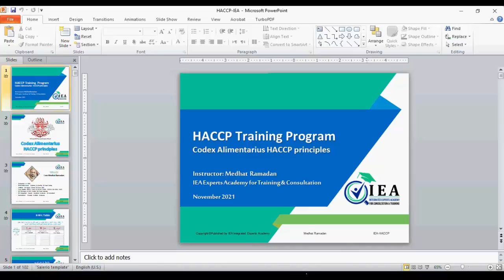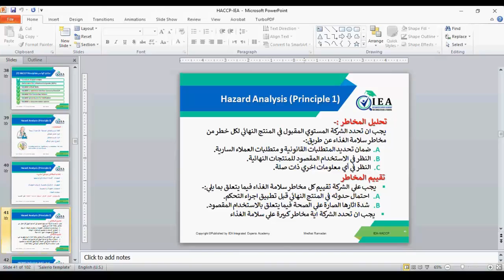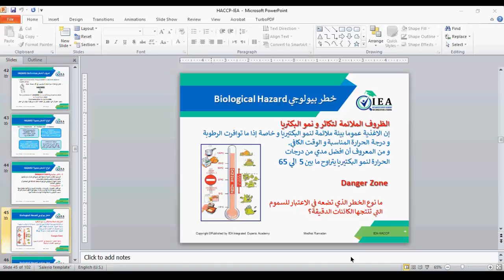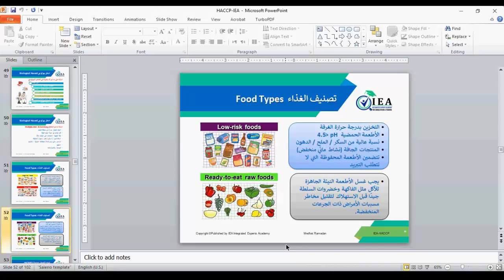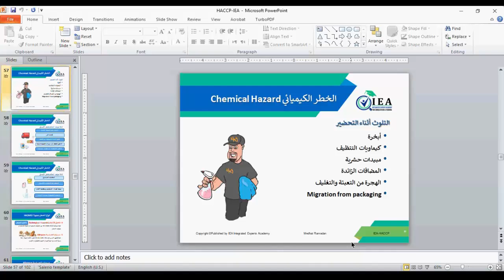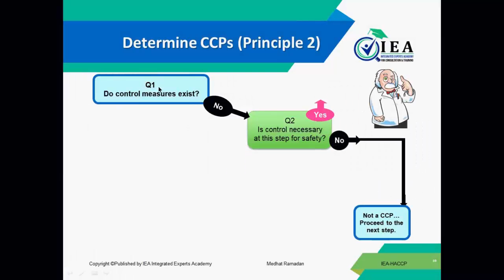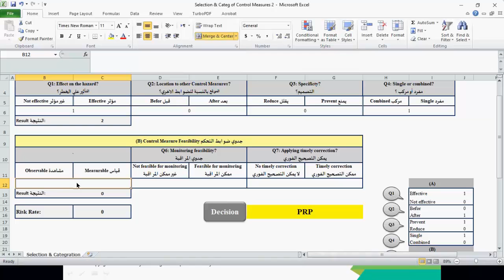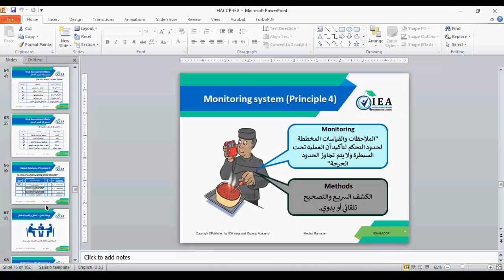HACCP Part 3